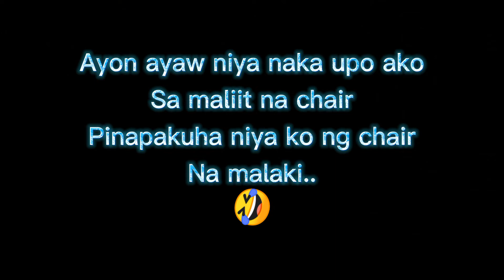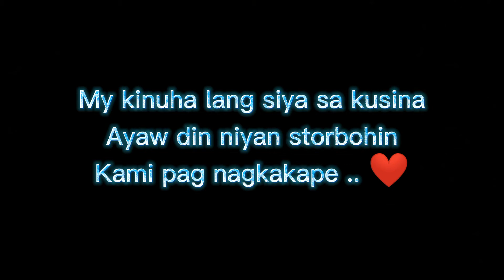CHISMOSA OFW (talk about daily life and family)...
Hello everyone..
How are guys... How's your daily life...?
Here we are chismis n nman while  magkape sa umaga..

If you want to share your life with us don't hesitate to comments below.

God Bless everyone, keep safe...